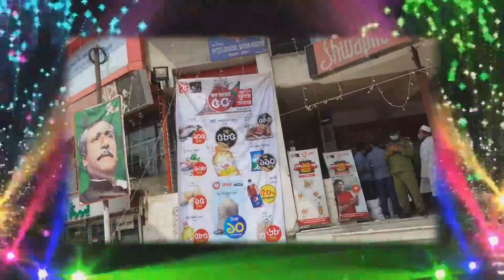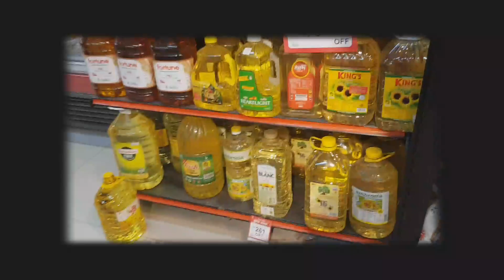New video 2021ভাবুন মজার খানাও মজার খেলনা full hd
ভাবু মজার খানা মজার খেলনা ফুল ভিডিও দেখুন লাইক এবং কমেন্ট করে শেয়ার করে জানিয়ে দিন ভালভা আপনার অবশ্যই কমেন্ট করে জানাবেন ওকে সবাই আসসালামালাইকুম